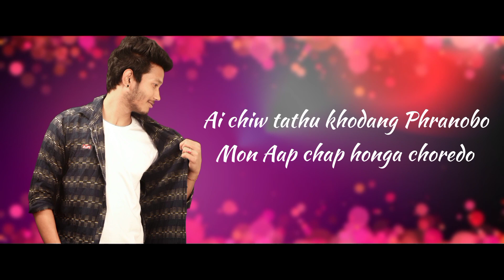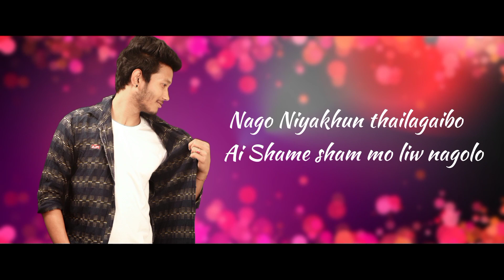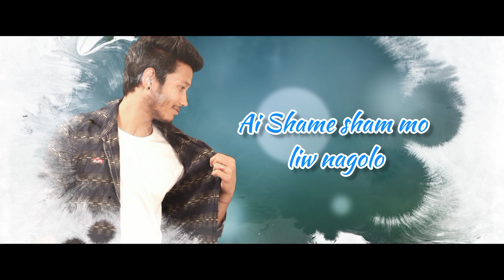SHARNUM||NEW TIWA SONG||NABA NEEL||DIL RAJ DEKA||JiYAAN RAJ HUKAI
Song :- SHARNUM (Tiwa Modern Song)
Singer :- Naba Neel
Music/Mix-Mastering & Composition :- Dil Raj Deka
Lyrics :- Jiyaan Raj Hukai
Guitar & Ukulele :- Tiku Bodo
Flute :- Ankur Deka & Abhinash Patar

Darshan Kiling,Bhaskar Opswel,Chandan Mahanta,Lalsing Madar,Zeeshan Zahir,Bhoirab Konwar,Montu Konwar,Ashim Bordoloi,Partha Goswami, Poli Deka,Bobita Daimari,Bikash Patar,Harakanta Puma,Nipeshmoni Patar,